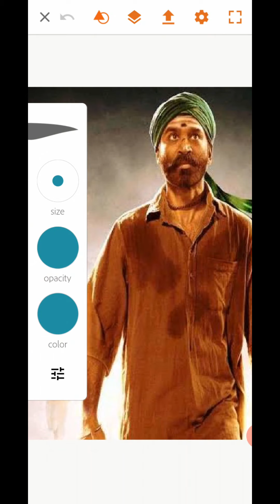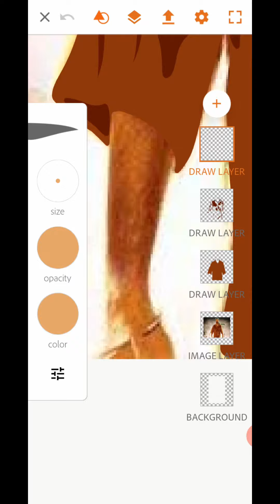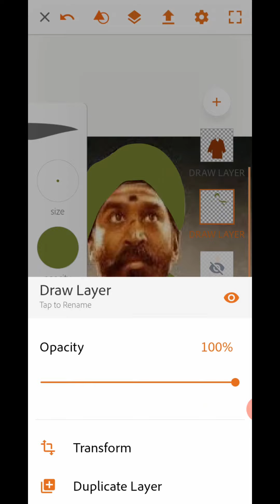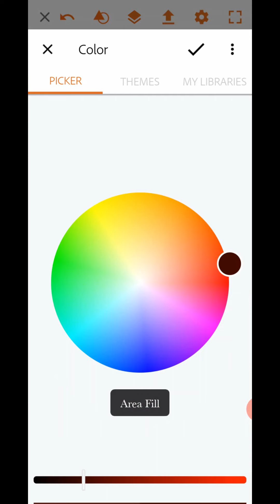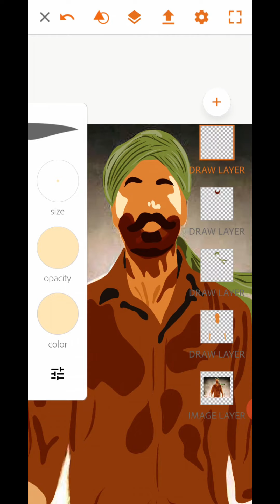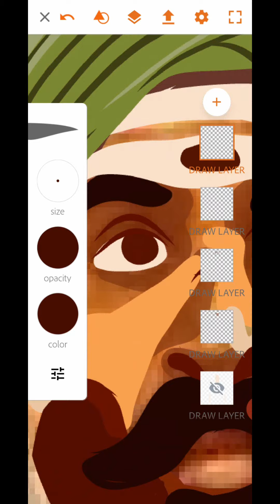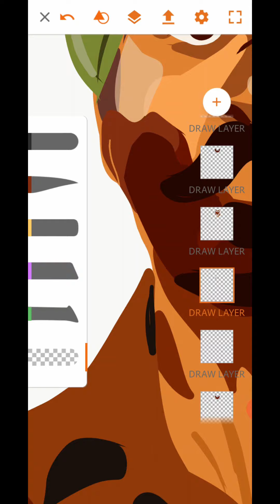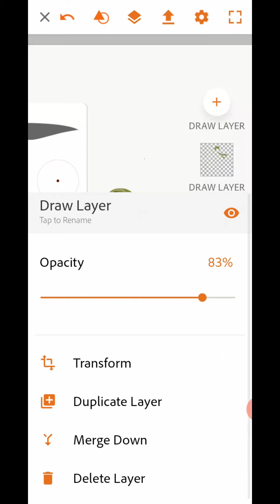Asuran dhanush cartoon creation in mobile super app..Dhanush cartoon image (: - appudigital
only using mobile

with out using photoshop

appudigital printing and designs - ocheri

video link

cartoom image
cartoon creative image
cartoon image creation in mobile
photoshop tutorial etc.